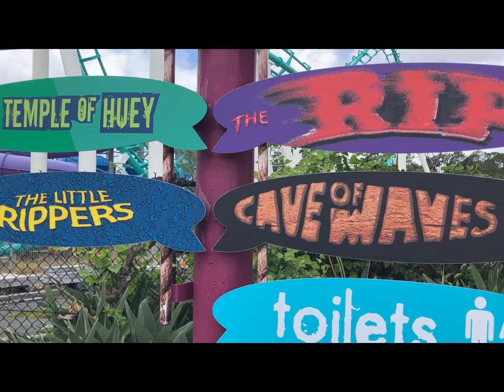NEW: Fear Factor @ Whitewater World - Do you think you could complete all the levels??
I tested my fear to the max with this challenge. Watch to the end to see the maximum fear level I faced!!!